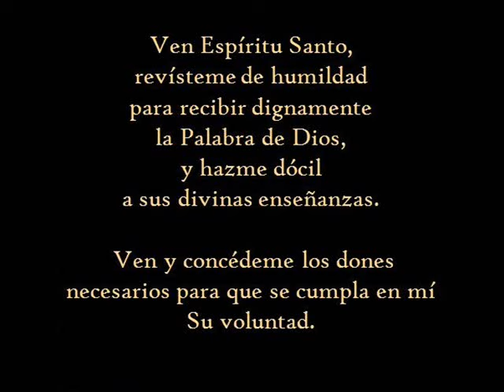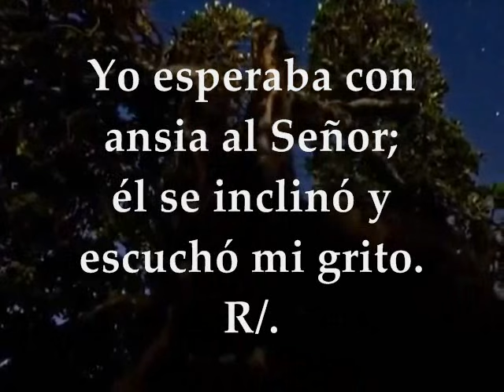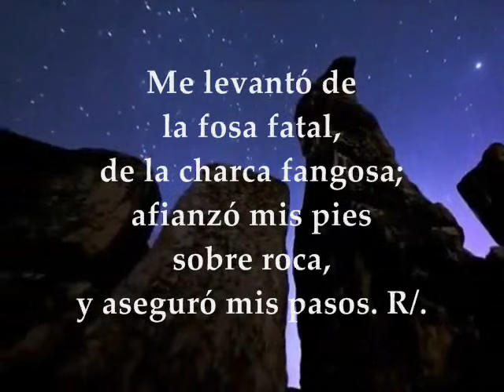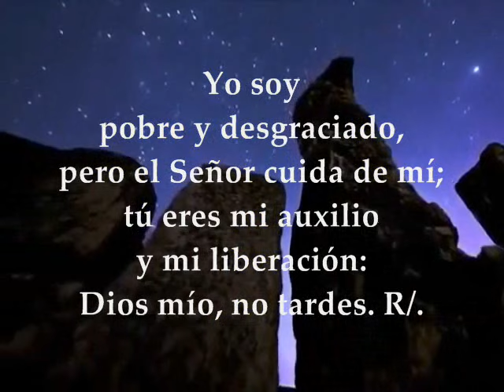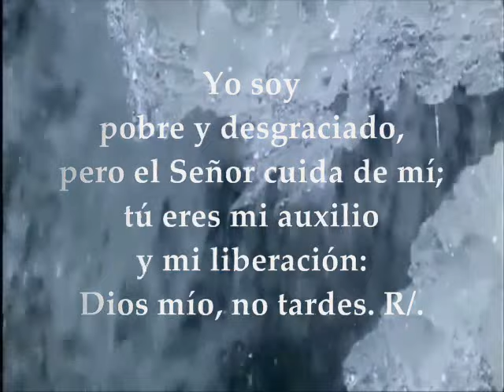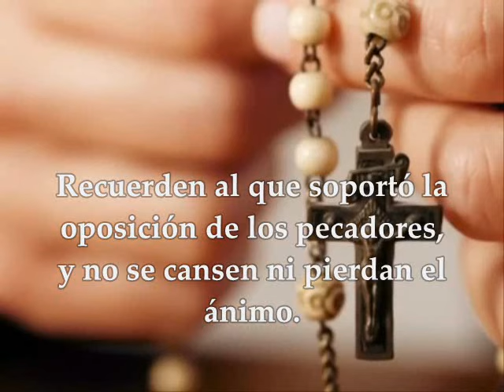Evangelio del día de Hoy, Lecturas Domingo 14 de Agosto de 2016 Semana XX T.O.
PRIMERA LECTURA Del Libro del profeta Jeremías 38, 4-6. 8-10 SALMO: 39 R/. Señor, date prisa en socorrerme SEGUNDA LECTURA : De la carta del apóstol san Pablo a los a los Hebreos 12, 1-4 EVANGELIO Del Santo Evangelio según San Lucas 12, 49-53